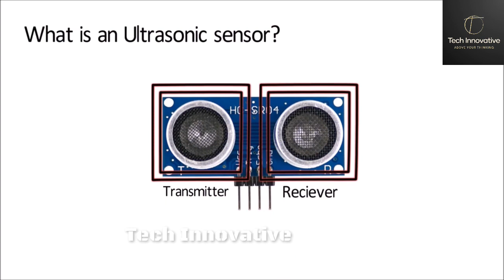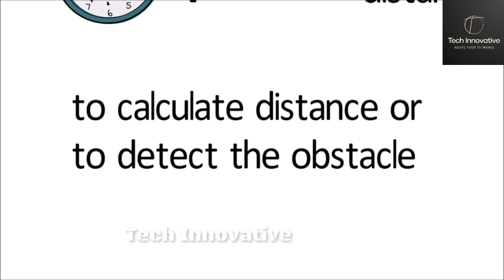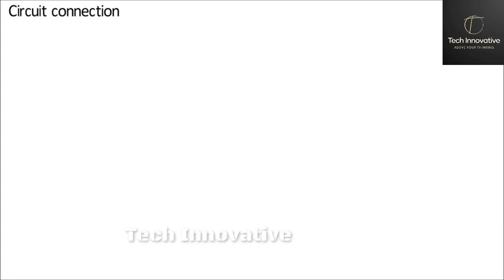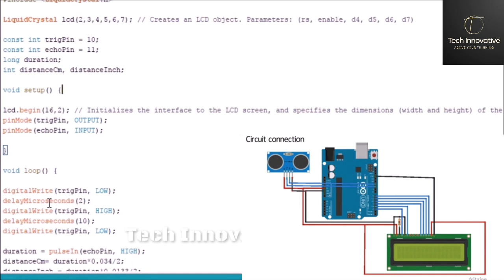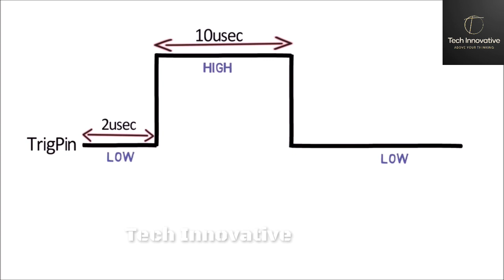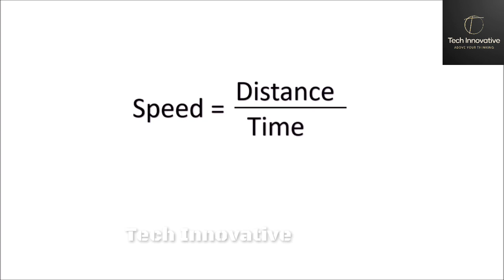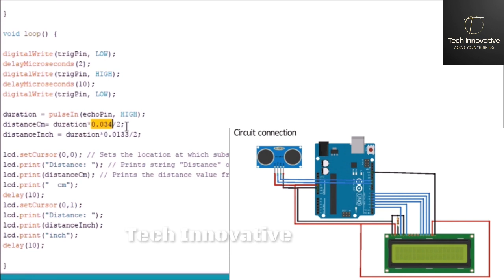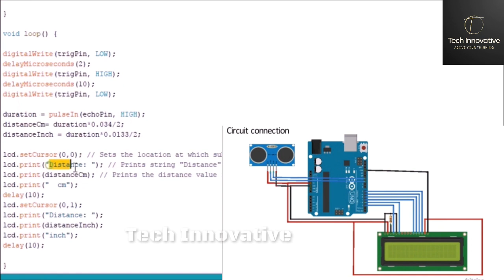Interfacing Ultrasonic sensor HC-04 with Arduino (Arduino Series - Part 04)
Hello Everyone.

             "Welcome to Arduino Series"

In this series we are going to teach you every basic things about Arduino, its programming, interfacing Arduino with different type of sensors and all other stuffs and that too in Hindi.

In this video we are going to learn about How to interface Ultrasonic sensor with Arduino? What is an Ultrasonic sensor? And How to write a program for Ultrasonic sensor in Arduino?

Video contents:

1. Ultrasonic sensor working explanation
2. Ultrasonic sensor pins explanation
3. Circuit connection
4. Program explanation
5. Output